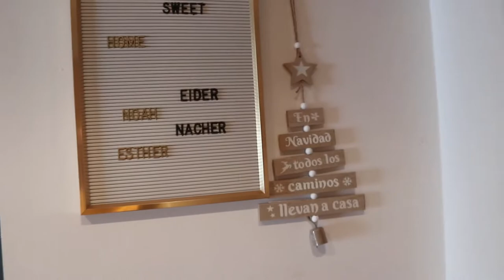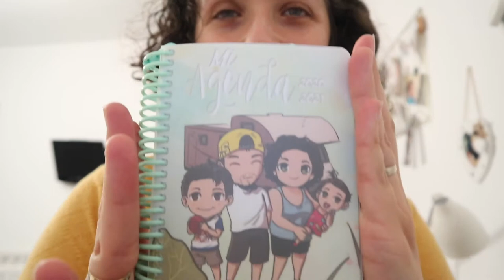Decoramos de navidad 🎄 + Calendario de adviento 2020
¡Primer video de nuestra serie navideña de 2020! Empieza la época navideña 🌟❤️🎄🎅🏻